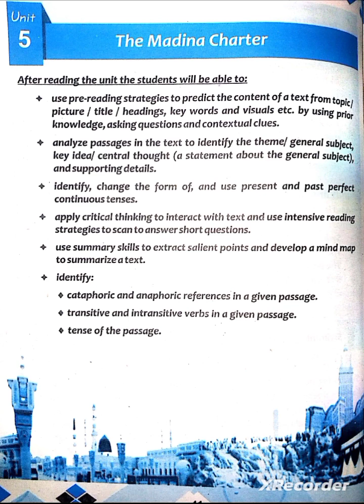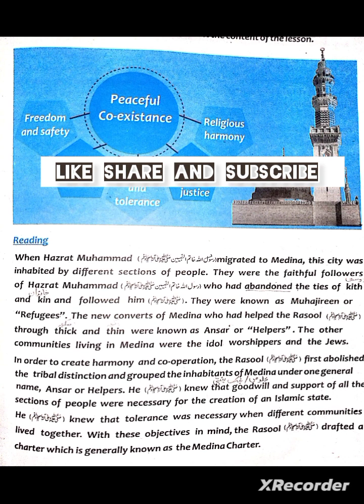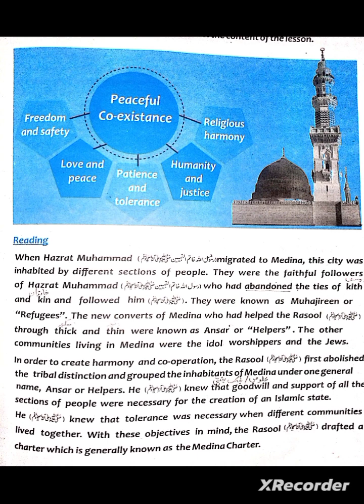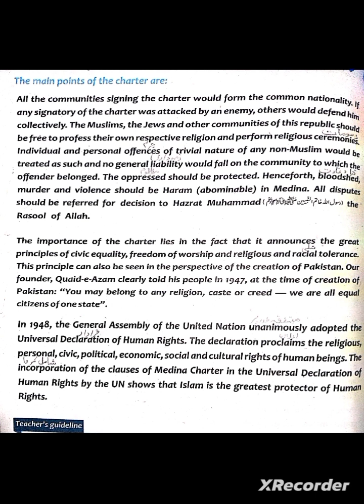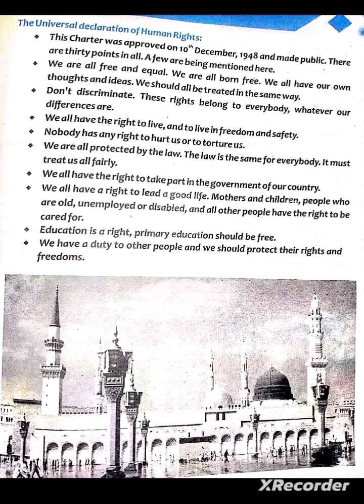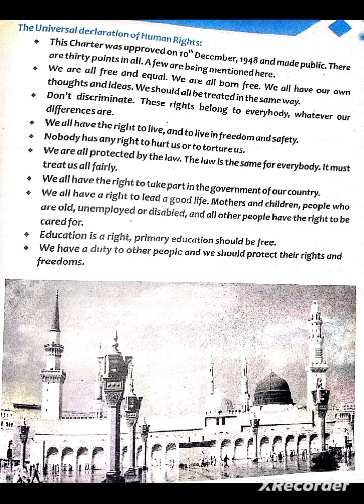The Madina Charter translation in Urdu # Class 9 # kpk board # unit 5